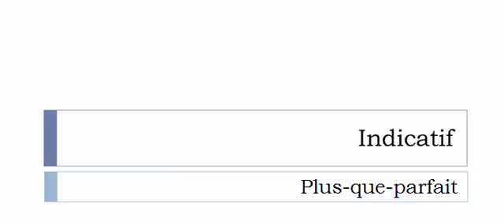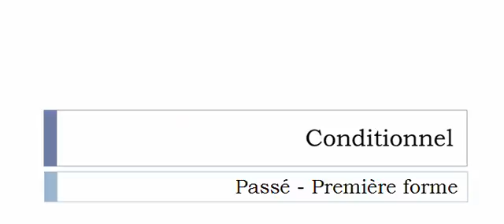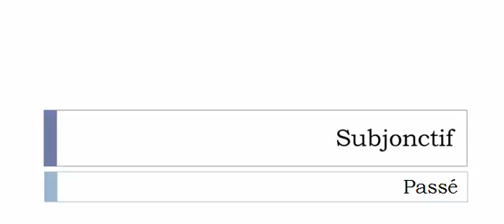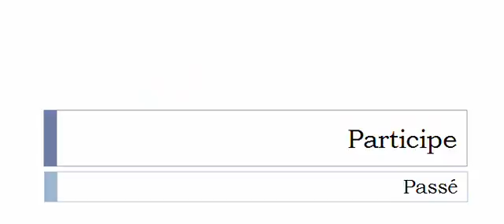الفعل الفرنسية = Démonétiser